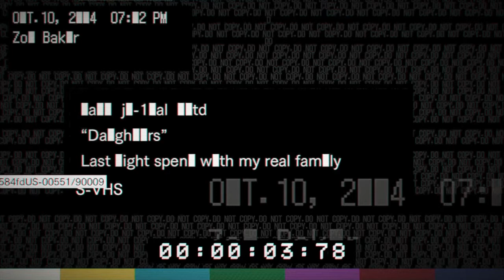Daughters(Bad Ending) RE7 DLC.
A brief interesting insight into the night that changed the Baker Familys lifes.